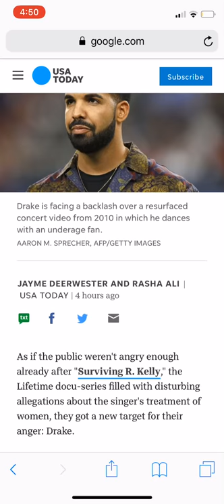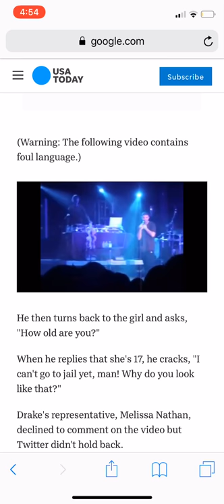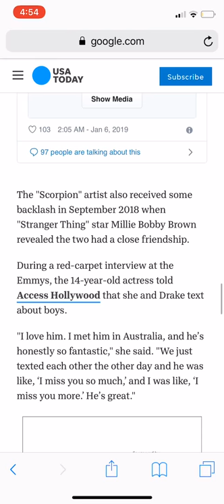Drake a pedophile arrested for groping a15 years old girl